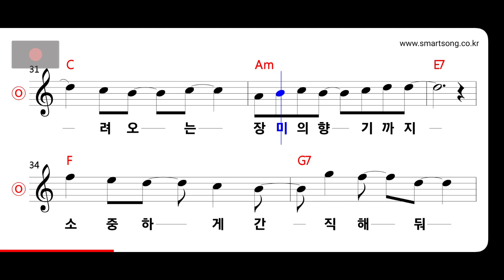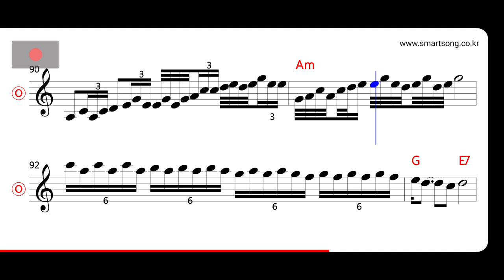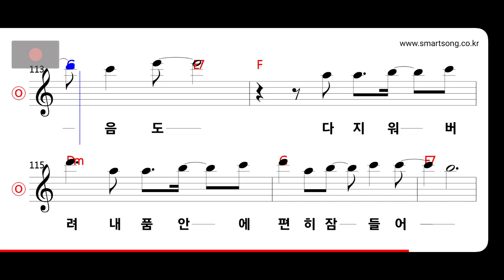김경호 - 블러드 MR